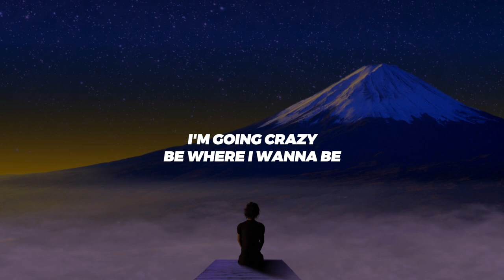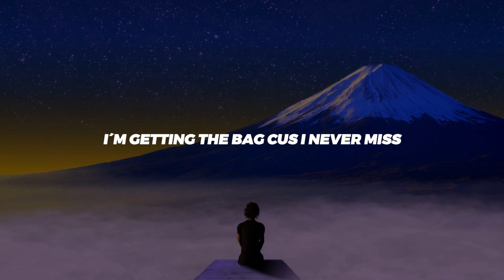Vxlious - Living Well (Lyrics Video)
*Reposting is not allowed*